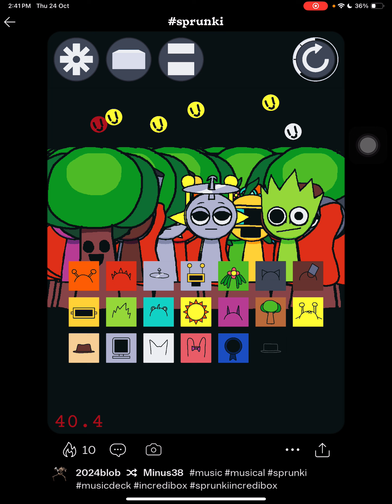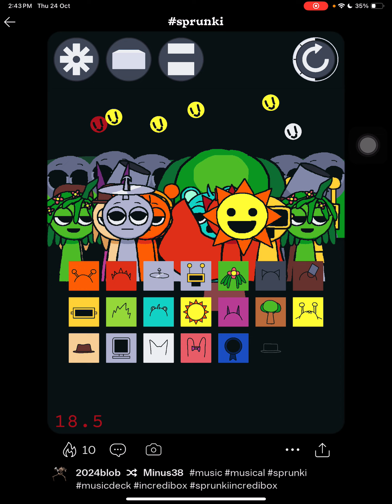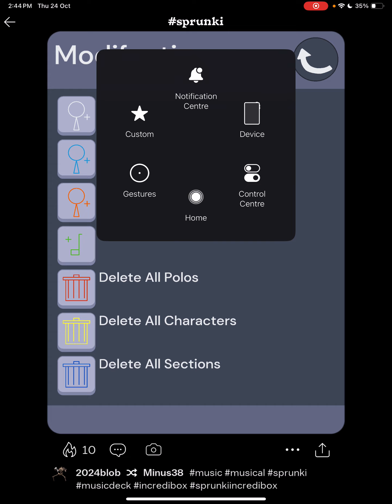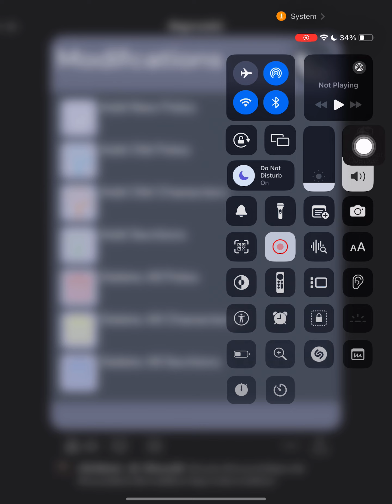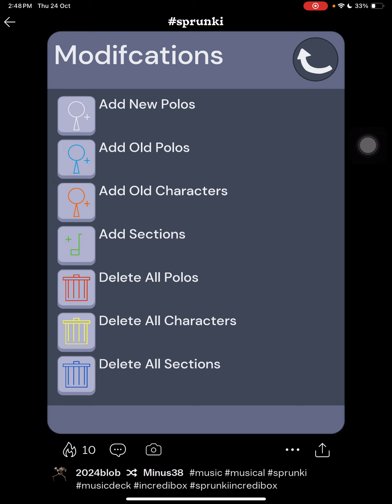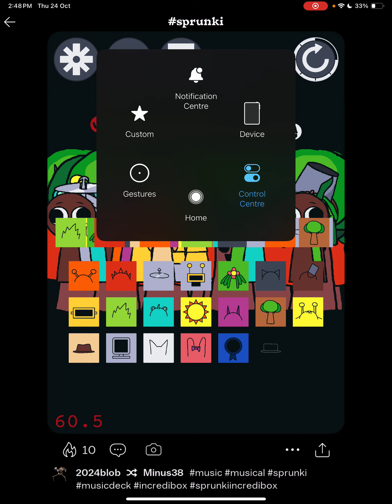25 October 2024